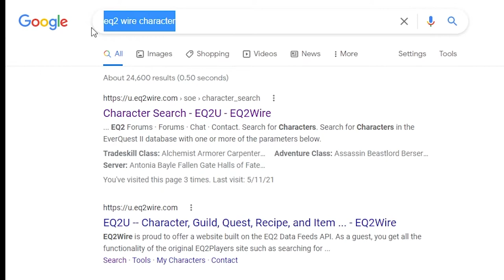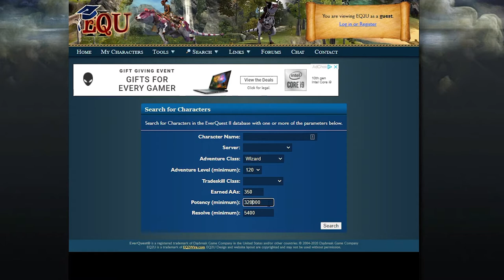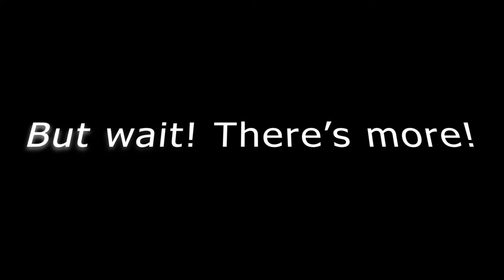Everquest 2 DPS Guide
Everything you need to know about DPSing in EQ2.

Timestamps in Details!

TimeStamps
0:00 Start
0:57 Start of video
1:28 What is DPS? A basic overview
2:02 What kinds of DPS are there? The different kinds of mages and rouges
2:26 What are the expectations of DPS? How to know your class
3:00 Grouping as a DPS: How to mitigate hate while still doing damage
4:11 Spells and Spell Levels: How to upgrade your skills
5:51 DPS Basics: Macros
6:43 DPS Basics: AA
7:49 DPS Basics: Stats
11:35 DPS Basics: Gear
12:09 Fervor: Blue adornments